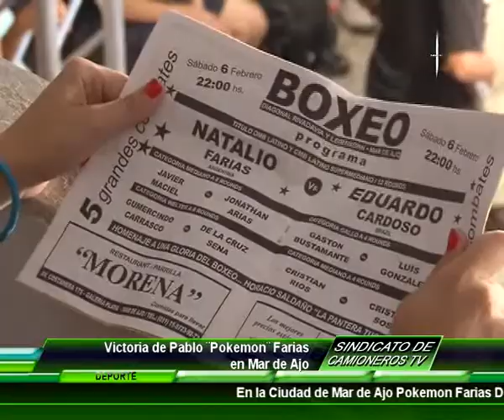Camioneros Mar de Ajo a todo Boxeo.